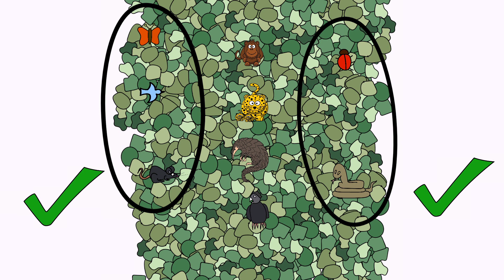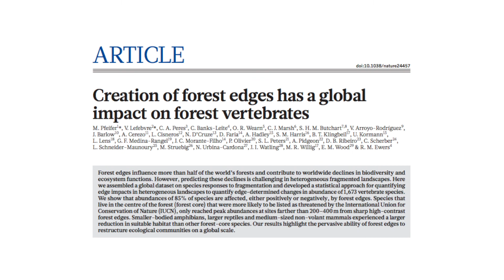Biodiversity on the edge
Fragmented forests create animal winners and losers. Breaking up the rainforest into small, isolated patches puts pressure on species that rely on the forest core, but benefits those who like the edges.

Animation by Matt Jarvis
‘Creation of forest edges has a global impact on forest vertebrates’ by Pfeifer et al. is published in Nature.